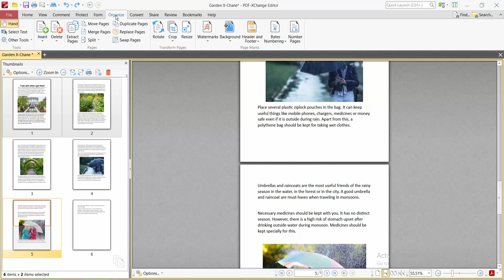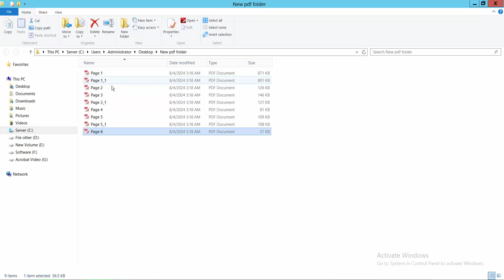How to separate pdf file into multiple files in PDF XChange Editor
Hello everyone, Today I will show you, How to separate pdf file into multiple files in PDF XChange Editor.